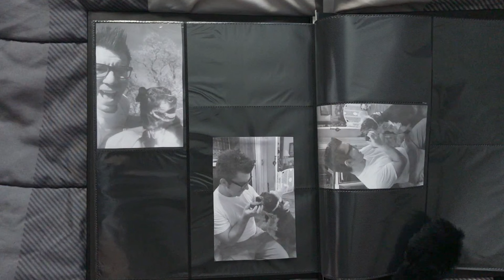REO Speedwagon - Take It On The Run (Pop Punk cover by Punk Cover Moose)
A Pop Punk cover by Punk Cover Moose of "Take It On The Run" by REO Speedwagon (1981)

This rendition of REO Speedwagon Take It On The Run is a Pop Punk cover by Josh "Moose" Mitchell AKA Punk Cover Moose. This REO Speedwagon Take It On The Run song is also known as "REO Speedwagon Heard It From A Friend" because of the opening lyrics of the song "heard it from a friend who... heard it from a friend whoooo..." I consider this rendition of REO Speedwagon Take It On The Run to be a Pop Punk cover because of the guitar style, drum style, and fast tempo. You can also get this Pop Punk cover of REO Speedwagon Take It On The Run at the links below in physical, digital, or streaming format:

Listen to another Pop Punk cover by Punk Cover Moose!

LYRICS:
Heard it from a friend who
Heard it from another you been messin' around
They say you got a boy friend
You're up there every weekend
They're talkin' about you and it's bringin' me down
But I know the neighborhood
And talk is cheap when the story is good
And the tales grow taller on down the line
So I'm telling you, babe
That I don't think it's true, babe
Or even if it is keep this in mind
You take it on the run baby
If that's the way you want it baby
Then I don't want you around
I don't believe it, not for a minute
You're under the gun so you take it on the run
Then I don't need you around